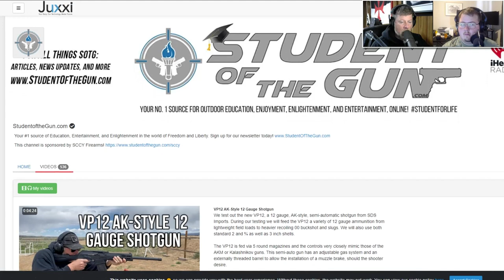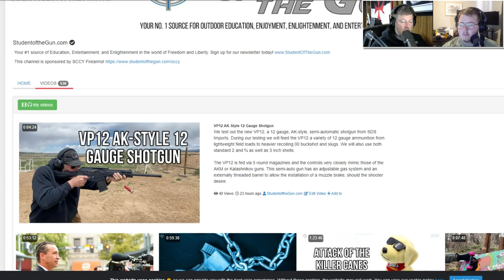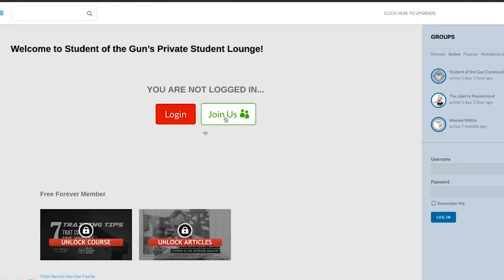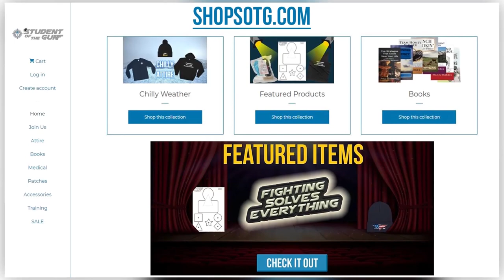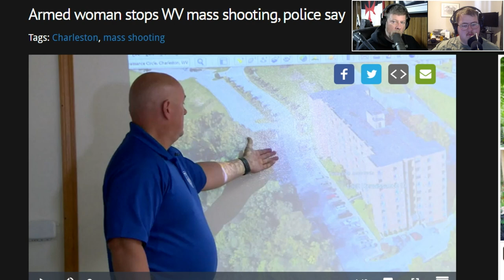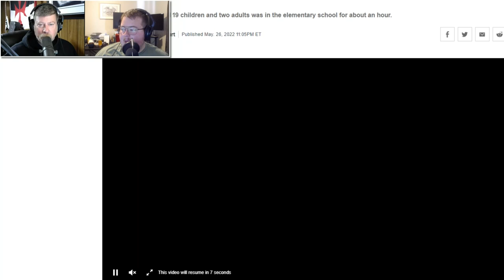Defend Yourself: No One is Coming | SOTG 1140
Be prepared to defend yourself, no one is coming to save you. We don’t know how much clearer we can make that statement.  During our SOTG Homeroom from CrossBreed Holsters we examine how one West Virginia mom stopped a convicted felon from potentially murdering dozens of people.

During our Duracoat Finished Firearm segment, Professor Paul asks for your suggestions to refinish the VP12 AK shotgun. We have a Brownells Bullet Points feature and we will discuss the semi-automatic shotgun and how to get the most out of one.

Yes, Paul will address the blatant and disgusting cowardice that transpired in Uvalde, Texas last week. A Texas police officer went on television to try and explain away their despicable behavior.  We are not buying what they are selling.